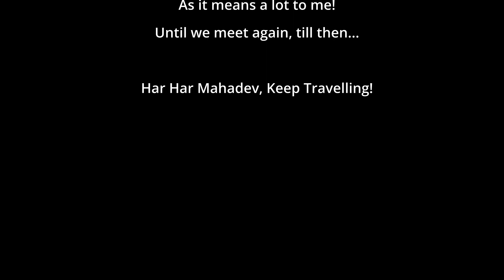Kedarnath with Friends || Part - 5 || "Rishikesh's peace and rest day" || Sandstorm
And here comes the final day, when we will leave for our own busy spaces. Last day was rest day and some places in Rishikesh.

Checkout my other videos present in the channel.

Keep travelling...😇